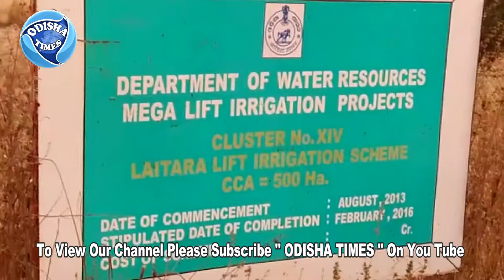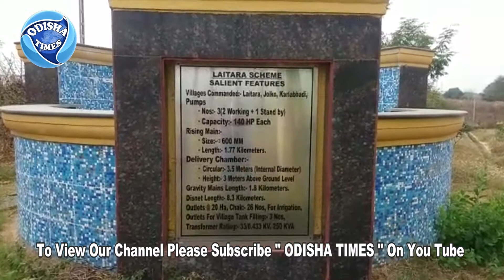Jalko Mega Project Irrigation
Kesinga Block Jalko Mega Project Irrigation